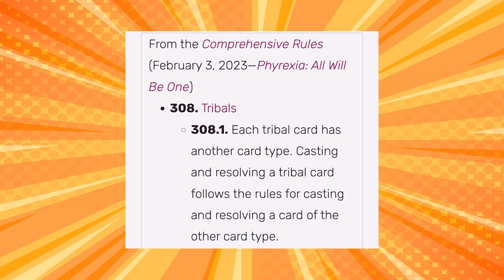screw the rules, we have mirrodin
Weird things you can do in Magic: The Gathering! What happens when we combine March of the Machines with a Tribal Artifact?

This video and any associated thumbnails are unofficial Fan Content permitted under the Fan Content Policy. Not approved/endorsed by Wizards. Portions of the materials used are property of Wizards of the Coast. ©Wizards of the Coast LLC.